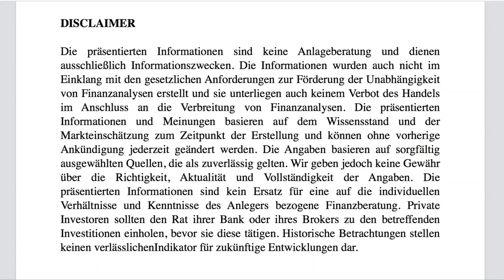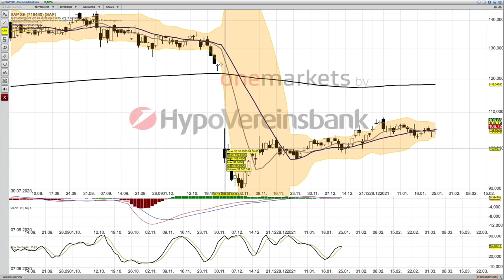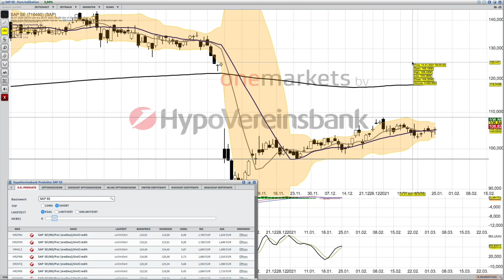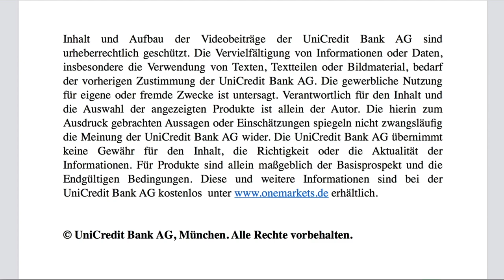SAP Analyse ab dem 26 Januar